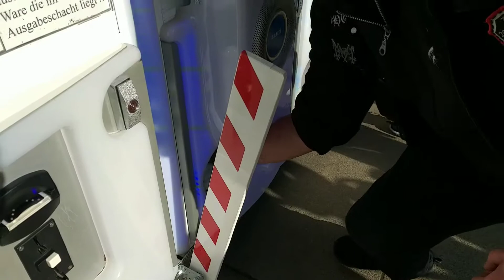Tommi's Claw - Mann-Frau-1-Try-Challenge Potsdam Oktoberfest 2020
Wir waren nochmal zum Oktoberfest in Potsdam und haben die 1-Try-Challenge Mann-Frau gemacht.
Mein Mann hat echt Glück.